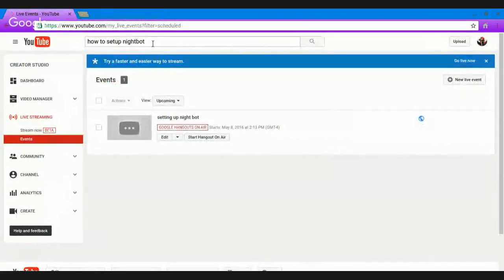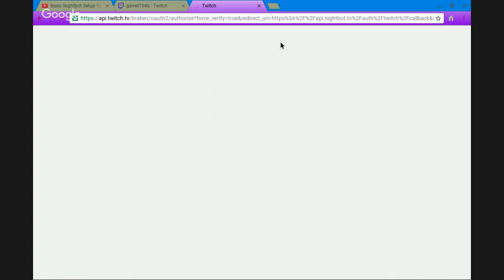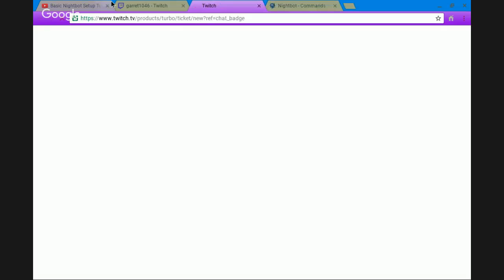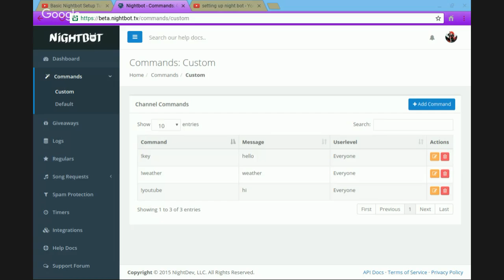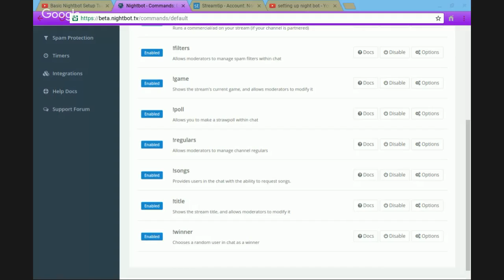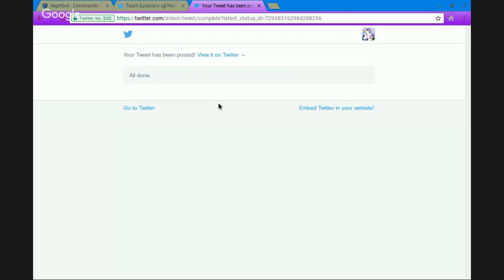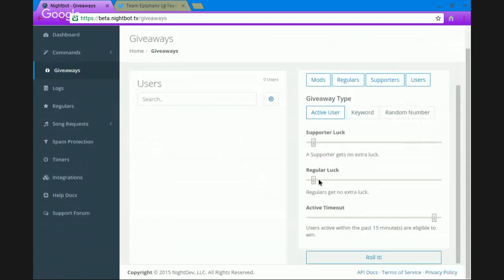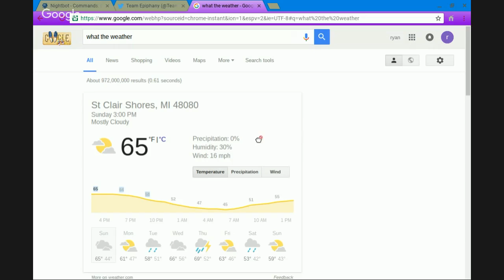setting up night bot